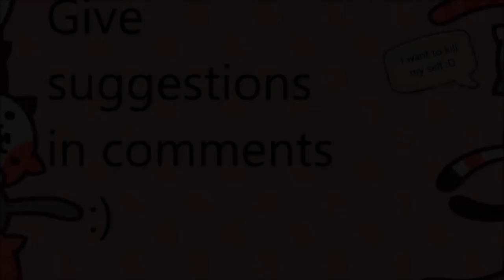I Do Not Like Toonfest [Toontown Rant]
my first rant, dont hate